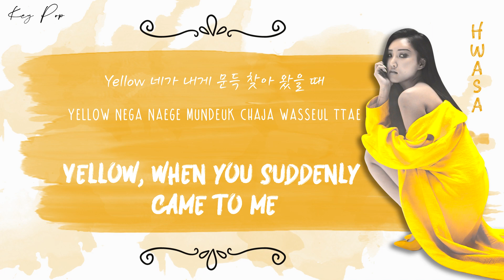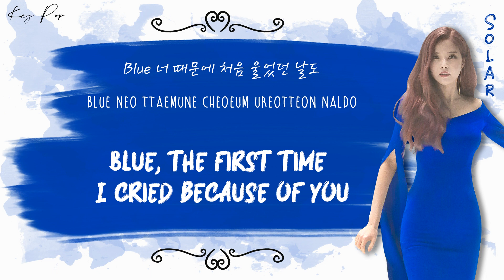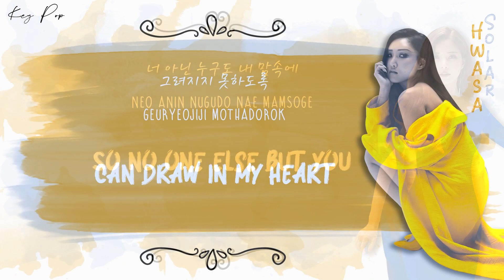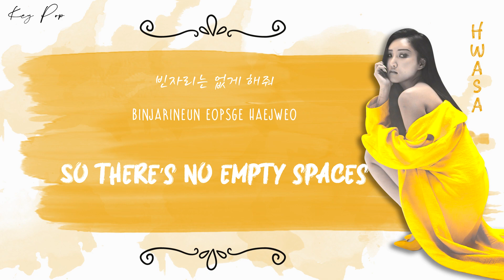MAMAMOO - 칠해줘 (PAINT ME) COLOR CODED LYRICS {HAN|ROM|ENG}